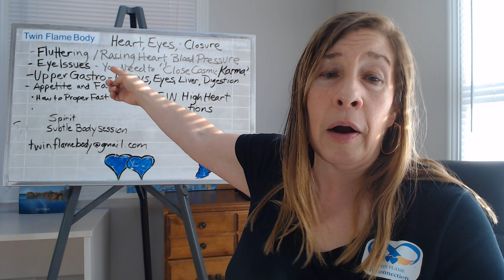Heart Issues | Heart Palpitations, fluttering, Blood Pressure issues